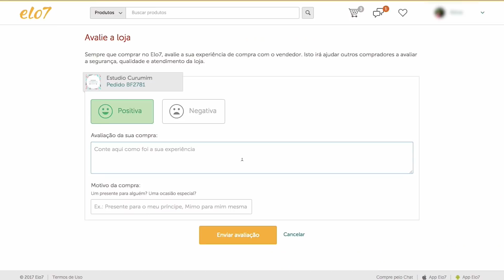Elo7 Responde - 17 - Como fazer uma avaliação no Elo7?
A cada episódio do Elo7 Responde, esclarecemos uma dúvida de nossos vendedores criativos e compradores. Dessa vez, explicamos como avaliar um pedido no Elo7. Se você tem alguma dúvida que gostaria de ver respondida, escreva aqui nos comentários!

Elo7 é o maior site brasileiro de compra e venda de produtos criativos.
Você compra diretamente de milhares de pessoas que transformam ideias criativas em produtos únicos e diferenciados. Além de comprar ou vender, você pode também apreciar o trabalho criativo de artesãos, artistas, designers e todos aqueles que criam manualmente produtos diferenciados e de qualidade.

O Elo7 foi eleito uma das 150 melhores empresas para se trabalhar. Vem fazer parte:

É um empreendedor criativo e quer abrir sua loja? É fácil!

Temos um blog com conteúdos sempre fresquinhos sobre o mundo do feito à mão: